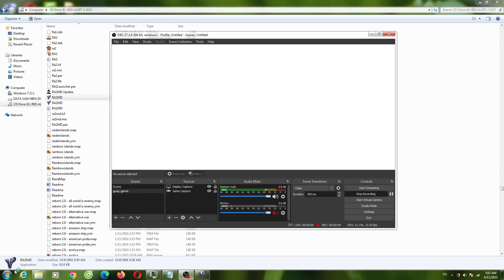Red Alert 2 Trumpnation N1 Map Extra Hard AI Enermy